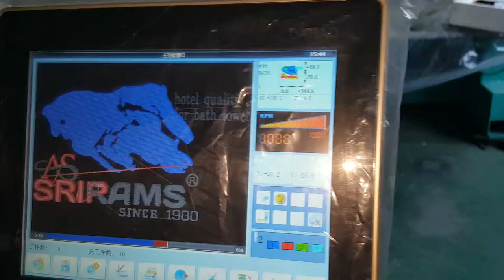9 needle 20 heads Excellence Model عالية السرعة آلة التطري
9 needle 20 heads Excellence Model عالية السرعة آلة التطري
9 Needles 20 Heads Excellence Model
Location - Burma / Myanmar
Excellence Model 1000 RPM Machine.
Motor Jumop, Oiling System, Double Cam, Double Reciprocator,
More Value addition can be attached as per requirement.